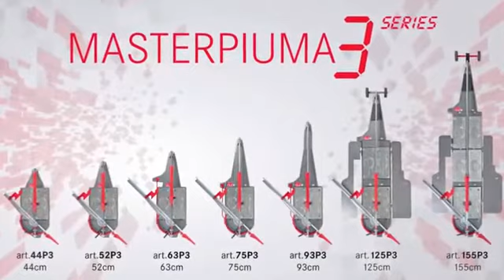Cutting Double fired tile with manual tile cutter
- Buy Montolit Masterpiuma P3 Evolution Push Tile Cutter here

93P3 is the latest evolution of manual tile cutters from Brevetti Montolit. Featuring a brand new handle, offering more leverage, an advanced breaking system, and a reservoir that houses a small oil bottle to lubricate the cutting wheel. Made In Italy, so rest assured, you are getting the highest quality tool available.

*Cuts Porcelain, Floor tile, Mosaic sheets, from 1/4" to 1" thick.
*Adjustable breaking system, long lasting titanium wheel.

Montolit 93P3 Basic Features
*Using the ergonomic grip, incision is carried out with a push stroke, which is highly effective on all materials.
*On the protractor square, there are two measuring scales: the first, on the sloping part, refers to the edge of the tile and provides the correct measurement for all degrees of inclination.
*The second scale, at the top of the square, provides the measurement from the corner of the tile to the cutting line for 45° cuts, and is especially useful for tilers.
*The tool lever is equipped with a special cut-off device.
*This device descends automatically when the handle is raised and is essential for cutting tiles diagonally and cutting mosaic only with art. 58 Mosakit.

Characteristics:
*Structure in die-cast aluminium and nickel-plated steel for maximum strength and weather-resistance; feet and cut-off device made of special non-scratch plastic.
*Titanium wheel as standard (special for porcelain tile); protractor square and extension close away without protruding beyond the profile of the machine.
*Sprung tables for safe tile splitting and extendable support rod for large-format tiles.
*Patented die-cast aluminum plus nickel-plated steel "boxed" structure guarantees strength and total weather-proofing.
*Special spring-suspension galvanized plates support tiles while cutting.
*Cutting head, which is pushed forward across the tile, features a large diameter tungsten carbide wheel which requires no adjustment for changing thicknesses.
*The point of contact of the cutting tool is coated with a special impact-resistant, scratch-proof material that will not scratch or stain delicate and/or light-colored tile surfaces.
*Tile splitting uses the same cutting tool, with a dual option: 90° traditional cut or adjustable angled cut of large-sized tiles by means of a diagonal splitting system for mosaics and precision cuts.
*Adjustable square is completely recessed into machine perimeter, is equipped with a double 0° and 45° scale and with a specially-designed reference notch which allows for precise, rapid measurement of cuts in either a clockwise (0° to 75°) or counter-clockwise (0° to -45°) direction.
*Support feet are made of non-slip scratch-proof rubber.
*Compact and light weight Adjustment for thicker tile up to 1" thick.
*The spring loaded table and foam extension pads provide alternative breaking methods and the proper amount of impact absorption to reduce broken tile (especially on the harder porcelains).
*Mount to allow handy hanging.
*The cutting wheel is mounted with a pin that can be easily tapped out for quick and effortless wheel replacement (one size fits all).